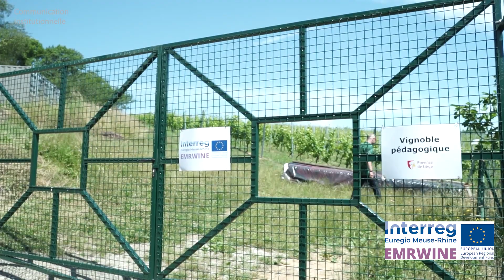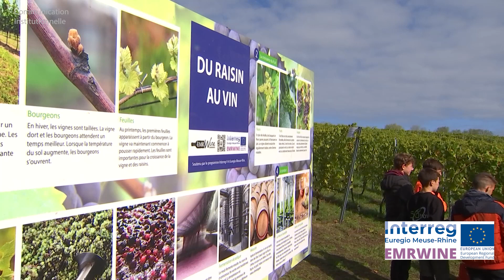Le temps des vendanges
Après un an de dur de labeur, il est temps d’en récolter le fruit.
Nous sommes témoins de la renaissance de la viticulture en province de Liège, marquant ainsi le début d'une nouvelle ère pour les amoureux du vin.

Tout est mis en place pour écrire une nouvelle page de l'histoire viticole de la province, avec des méthodes de production innovantes et la mise en place d'un programme de formation ambitieux. Au cours de ce dernier épisode, laissez-vous transporter par les notes historiques de ces nouveaux vins qui ont tant à offrir.